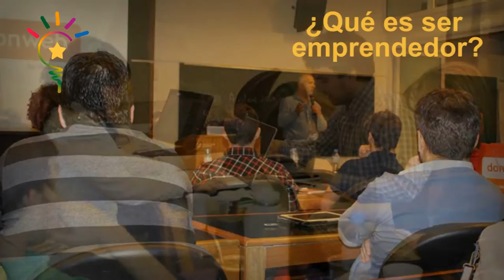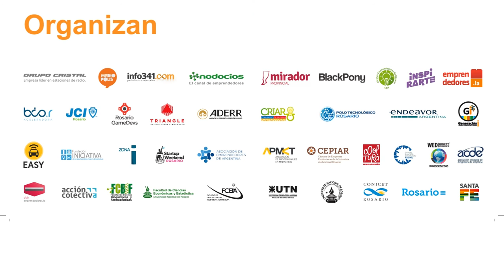Presentacion Semana del Emprendedor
¿Cuales son las propuestas de la Semana del Emprendedor en Rosario?
Varias Organizaciones, tanto del sector publico como del privado, aúnan esfuerzos para brindar distintas actividades de formación para el emprendedor